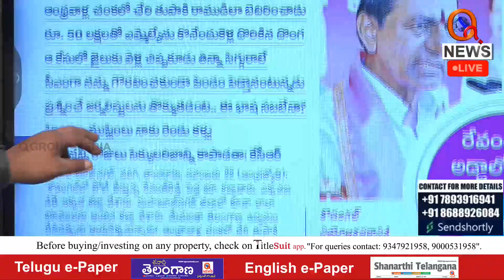కేసీఆర్ కు గిఫ్ట్ పంపిస్తా | Teenmarmallanna | Qnews